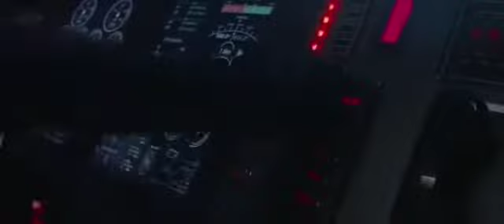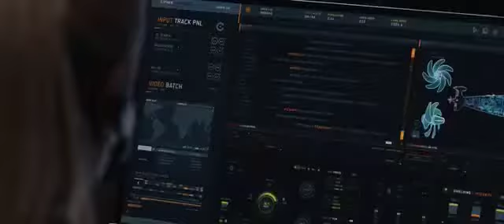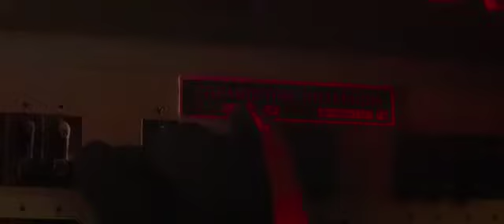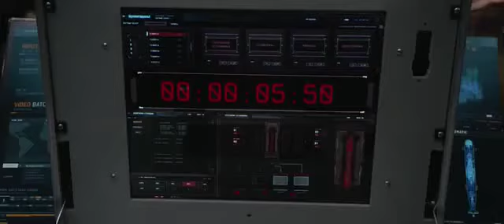Intentando detener el submarino - Rápidos y Furiosos 8